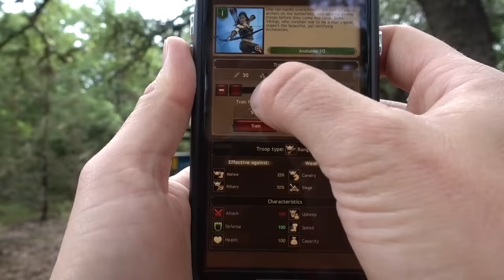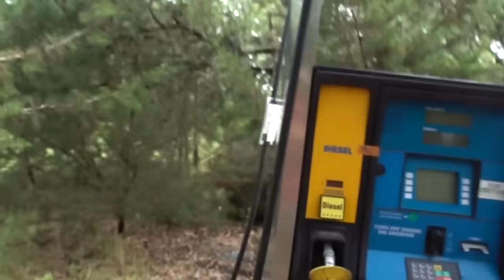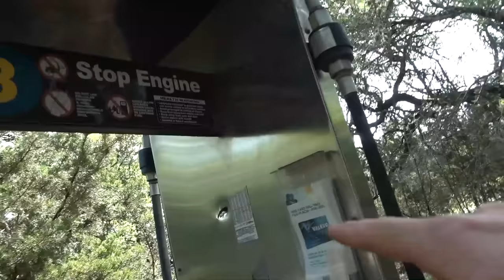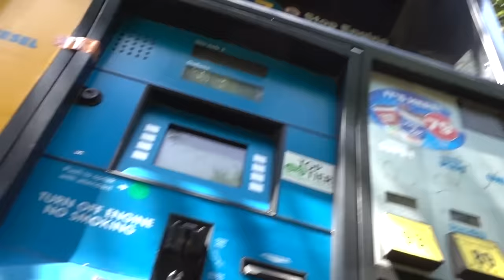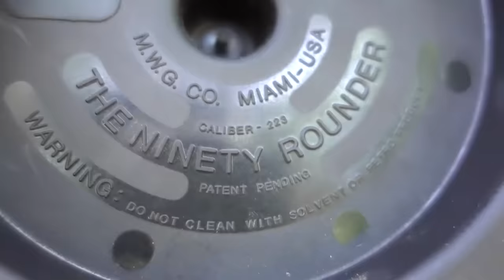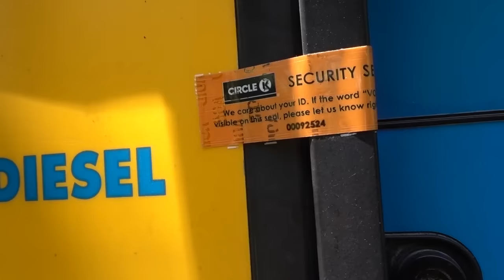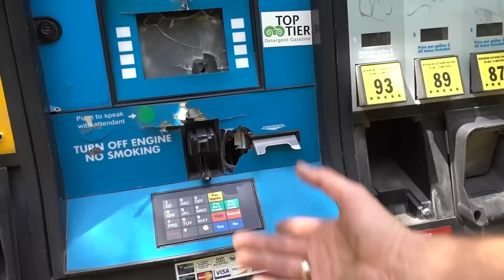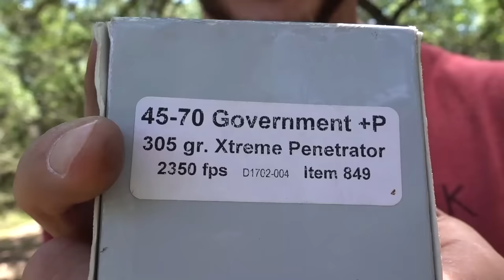Can A Bullet Light A Gas Tank On Fire???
Join my Vikings clan under my nickname: DrDemolitionMatt

The intro idea came from Tyler Dixons comment on a recent video, I loved it!!!